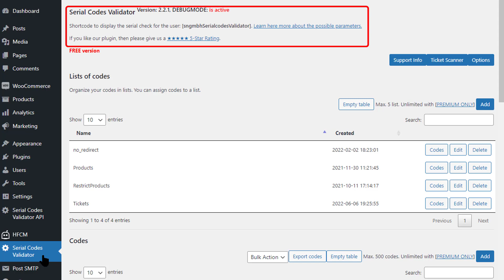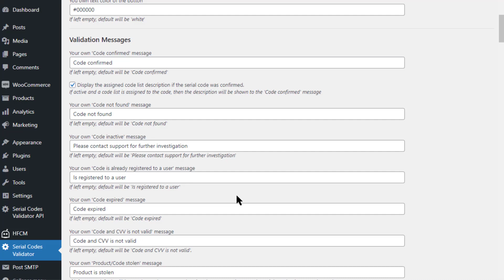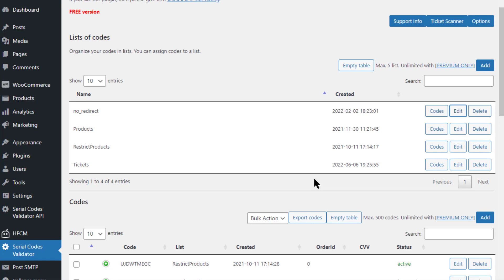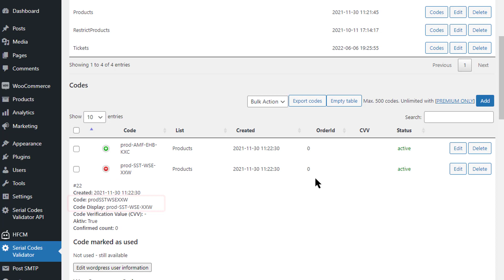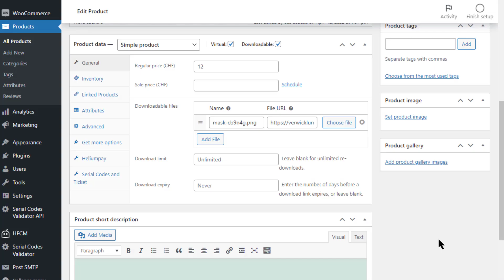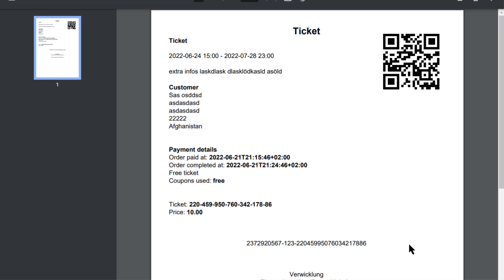Serial Code Validator Intro Complemento de Wordpress para números de serie y boletos de entrada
Con este complemento de WordPress, puede administrar sus números de serie, generar números de serie con ventas de productos e incluso vender boletos a través de WooCommerce.